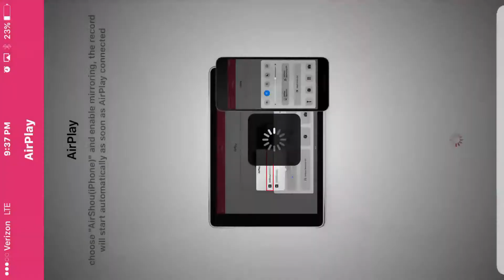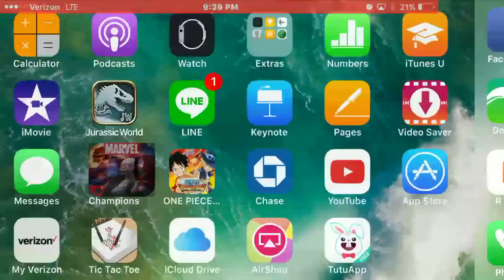2x 5 Star Gwenpool Crystal Opening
Gwenpool is back and I'll be flushing 30k shards, no big deal right?